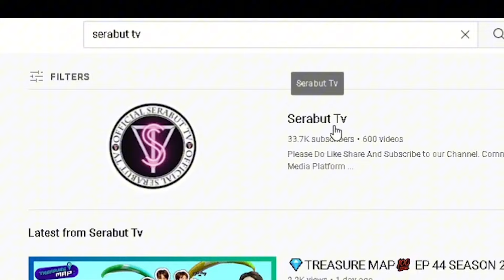Raisa - Nyaman Tak Cukup | Serabut React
Hello guys! Untuk pengetahuan kalian, hampir 4 tahun kami ditubuhkan. Kami tak membuat apa apa income from reaction hanya sekadar untuk menghiburkan kalian dan memenuhi segala permintaan kalian. Finally, kami dapat sediakan Super Thanks, jika tidak keberatan, anda boleh mengunakan Super Thanks itu untuk menunjukan support anda kepada kami.